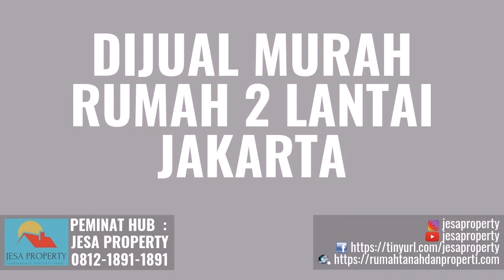Jual Harga Murah Rumah di Kelurahan Selong Jakarta Hubungi 081218911891